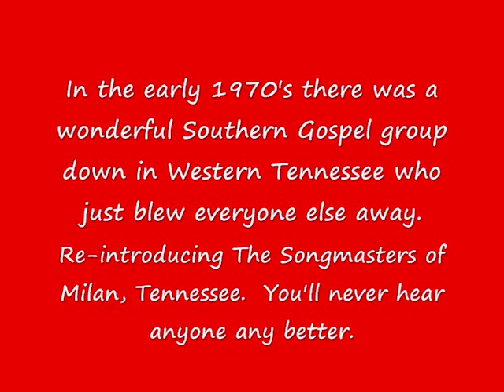The Song Masters - The Old Rugged Cross Made The Difference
From my vast gospel collection one of the most remarkable sounds in gospel music - once great personal friends of mine: The Song Masters, the late Joel Kelsey, Marcy Kelsey Beckett, and her son Dale Shipley -Perfect Heart former lead- anchor the group's usual five part harmony. Marcy's female baritone voice, blending with Dale, perhaps one of the best lead singers of all time, with exceptional arrangements, duets, switching parts, solos, they were truly song masters. Both Johnny Cook and Debra Talley got a boost from time spent singing with these dedicated singers. Their sound is unique. Settle back and just be blessed.